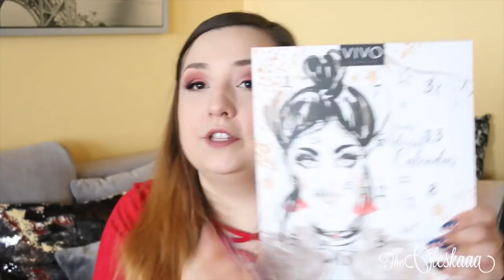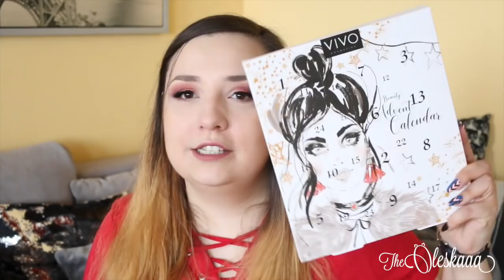💰 CYBER MONDAY 💰 || OPENBOX || 📦🎅🏻 pomysły na mikołajkowe prezenty kosmetyczne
MÓWIĘ O:
- Ardell 5 Pack Lashes Zestaw 5 Par Sztucznych Rzęs Demi Wispies Black + Aplikator
- Bomb Cosmetics Ręcznie Wytwarzana Świeca Zapachowa W Puszce Cute As A Button
- Dove Compressed Antyperspirant W Sprayu 48H Go Fresh Cucumber & Green Tea 75ml
- Dove Compressed Antyperspirant W Sprayu 48H Go Fresh Peach & Lemon Verbena 75ml
- Dove Compressed Antyperspirant W Sprayu 48H Go Fresh Pomegranate & Lemon Verbena 150ml
- Em Nail Professional Cuticle Revitalizer Oil Oliwka Do Skórek Strawberry Oil
- Loreal Paradise Extatic Intense Volume Mascara Pogrubiający Tusz Do Rzęs Noir Black Czarny
- MUA Eyeshadow Palette Paleta 12 Cieni Do Powiek Hall Of Fame
- Maybelline Instant Anti-Age The Eraser Eye Concealer Korektor Pod Oczy Nude
- Pierre Rene Skin Balance Cover Fuild Foundation Podkład Do Twarzy 21 Porcelain
-VIVO Cosmetics Beauty Advent Calendar Alive With Colour Kalendarz Adwentowy Piękna 2017
- Wilkinson Sword Intuition Sensitive Care Maszynka Do Golenia Z Mydełkiem Dla Kobiet
- KTC Olej Kokosowy Pure Coconut Oil 100% Naturalny i Czysty 500ml Za 1 Grosz

NAPISZ DO MNIE:

Olga Kulik
MEDIAKRAFT POLSKA
Nowy Świat 60/8
00-357 Warszawa

*Film powstał we wspólpracy ze sklepem kosmetyizameryki.pl. Wszystkie opinie są moje własne.